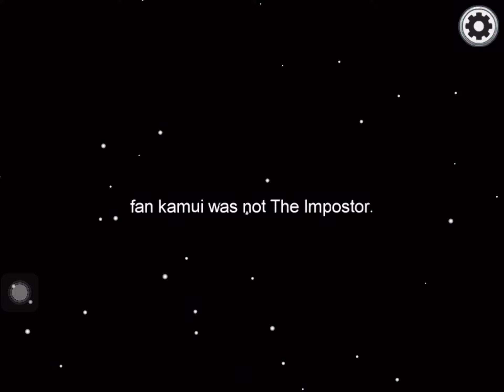Among us gameplay! All maps in 7 minutes